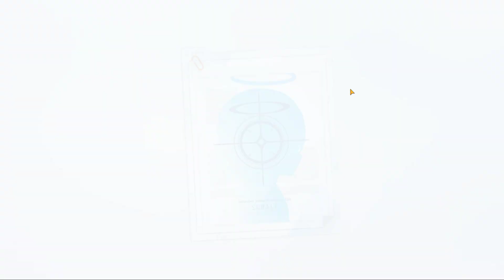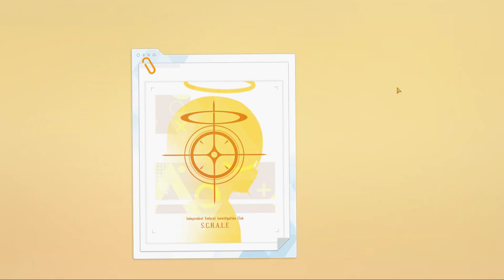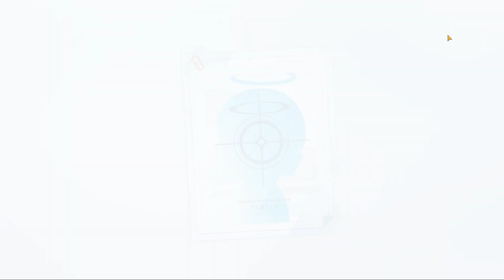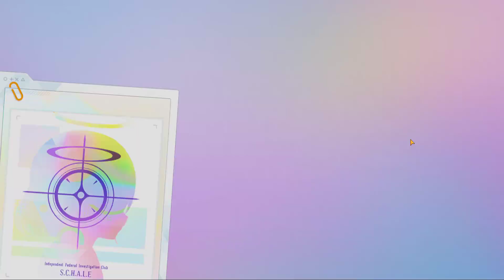Blue Archive Neru & Karin (Bunny) Pick Up Recruitment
Trying my luck on both Neru & Karin bunny pick up recruitments. Will I get them?